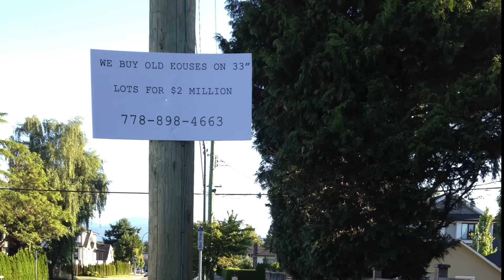B.C., Metro Vancouver real estate data released by government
B.C. Finance Minister Mike de Jong says province-wide about three per cent of residential home transactions were by foreign nationals.